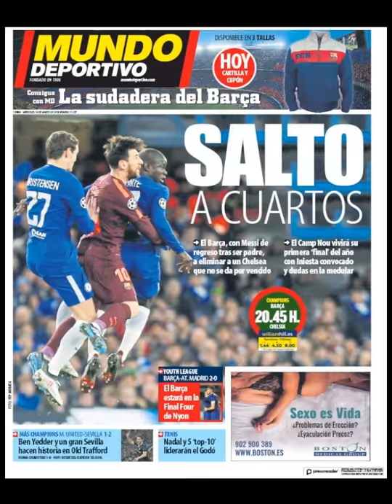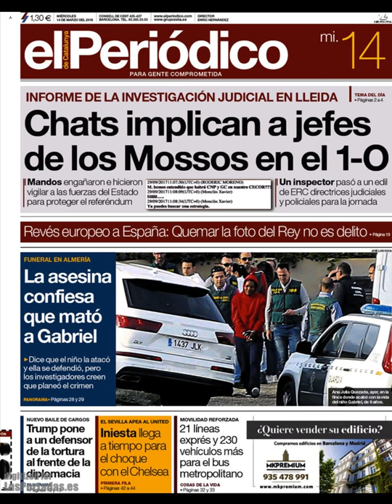Noticias Miércoles 14 Marzo 2018 Portadas Titulares Diarios Periódicos España Spain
Principales Titulares de Noticias en Portadas Diarios Periódicos Españoles del Miércoles 14 de Marzo de 2018 ¿Que le Parecio este día?